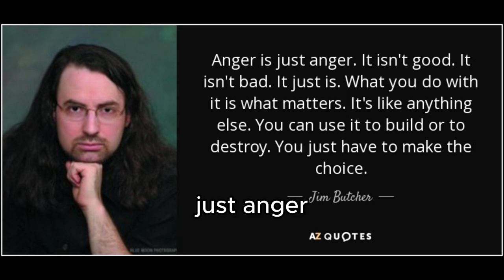Sugar (I sit in my desolate room) but with stock images